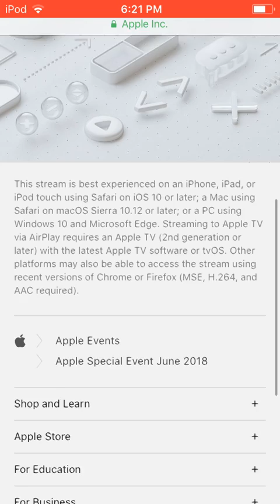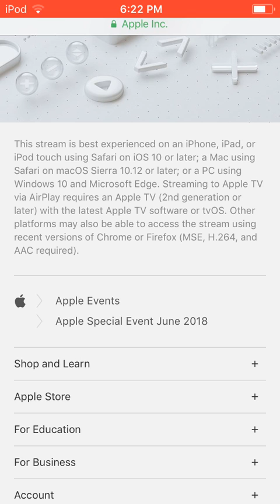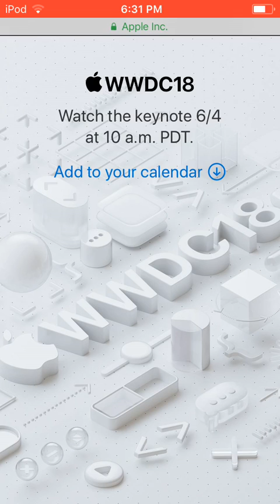Get Ready For WWDC18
Hi guys sorry I uploaded late but I hope you enjoy the video.